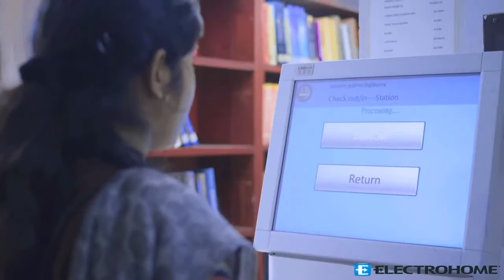Digitial The University Library | RFID Based Library Management System, BUET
BUET RFID Based Library Management System

Technology Partner
Electrohome, a Sister concern of Interlink Technologies Ltd.

Know More About Library Automation Products

Mithun Modak
Manager (IT)

* ANTI-PIRACY WARNING *
This content is Copyright to [Interlink technologies Ltd. a Sister Concern of M/S Electrohome]. Legal action will be taken against those who violate the copyright. Any Unauthorized Publishing is Strictly Prohibited.